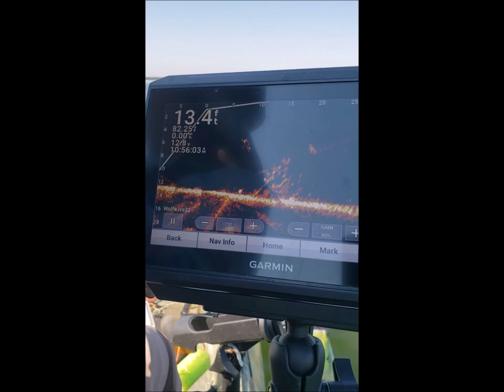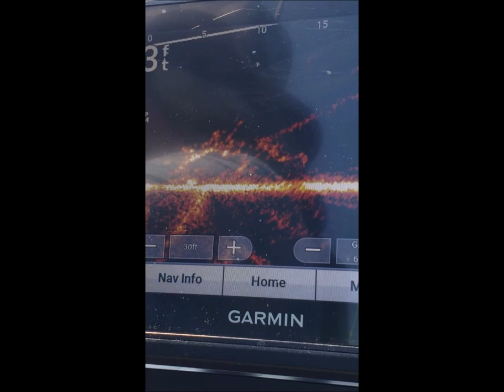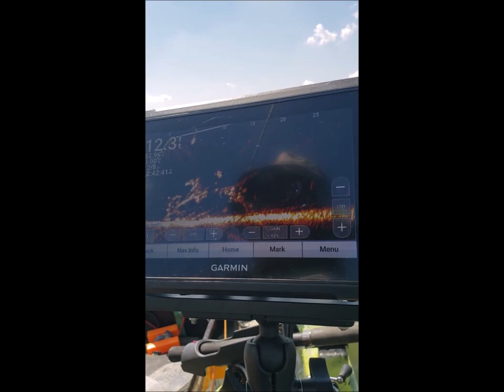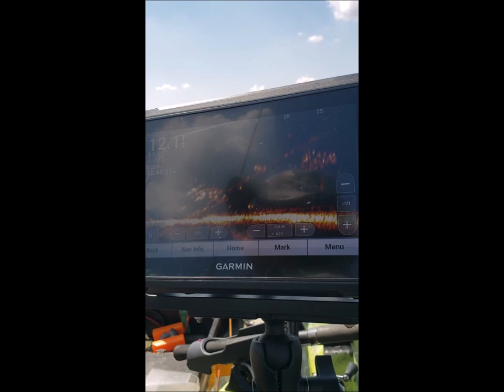9 28 2023 Lake Aquilla crappie trip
Full day of fishing for crappie on Lake Aquilla Texas